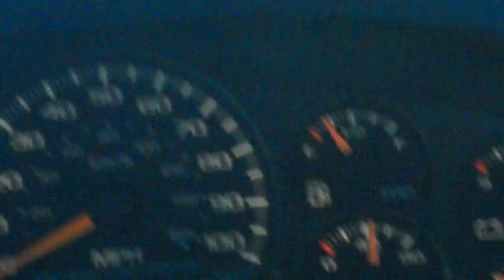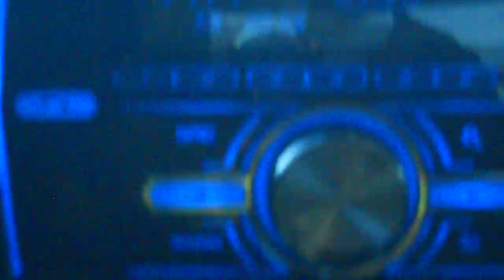2000 silverado 4.8 rev up